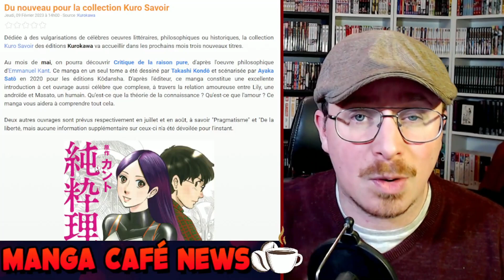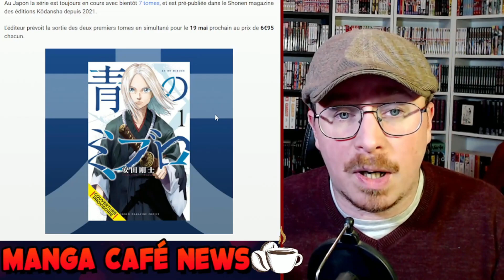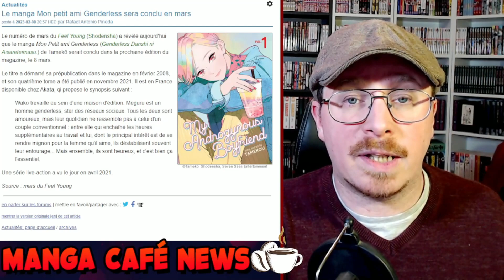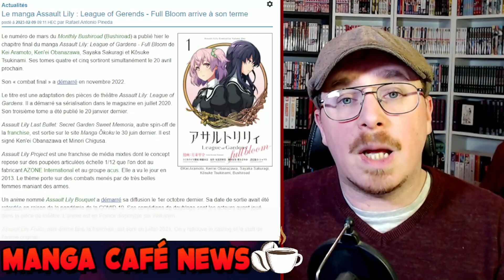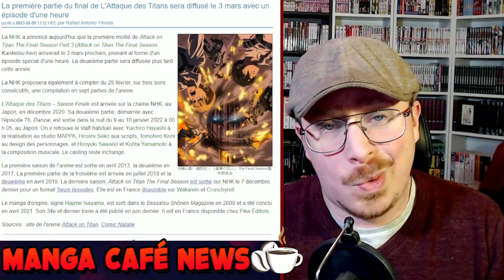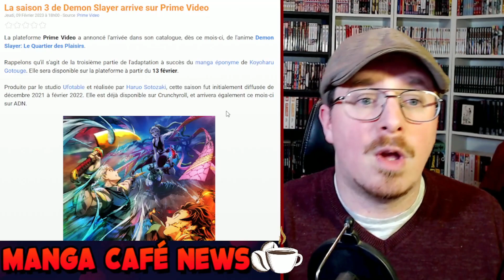MCN #508☕La première partie du final de L'Attaque des Titans aura un épisode d'une heure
Bonjours Youtube et bonjours chers internautes, bienvenue au Manga Café, Aujourd’hui nouvelle vidéo du week end !
Bon visionnage !

TIME CODE :
00:00 Intro
00:51 Des nouveaux manga dans la collection Kuro Savoir
02:14 Un nouveau manga sur le Shinsengumi chez Kana
03:11 La fin de Mushoku Tensei Les Aventures de Roxy
04:09 La fin du manga Mon petit ami Genderless
04:52 La fin du manga Assault Lily
06:05 Un épisode d'une heure pour L'Attaque des Titans
07:26 Demon Slayer Le Quartier des Plaisirs sur Prime Video
08:15 Les sorties manga du jour
08:48 Conclusion
La suite ici ⬇

3 manga pour 10 euros sur Rakuten 🔥